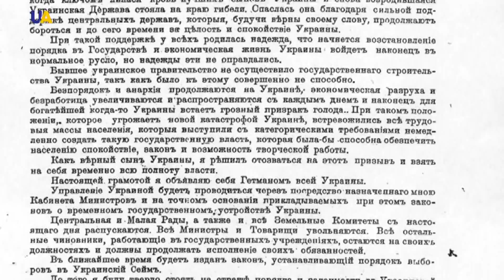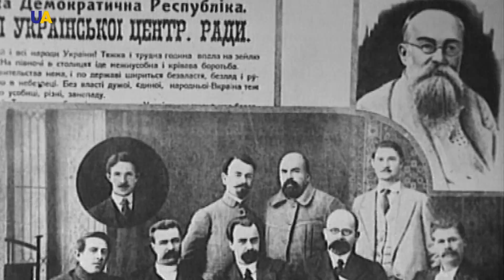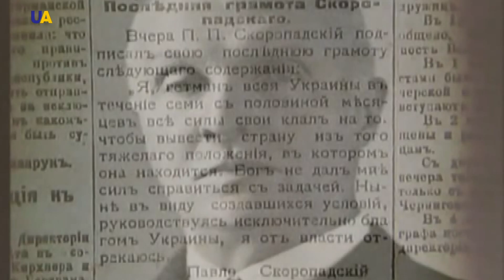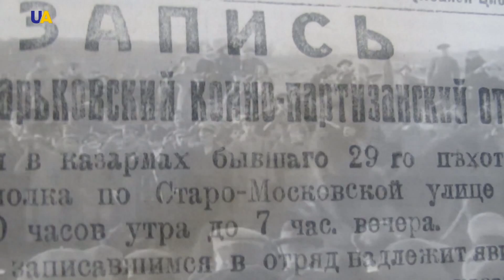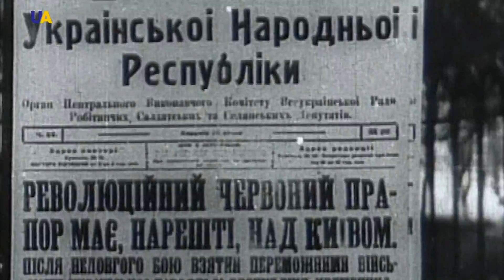جيوش الثورة الأوكرانية عام 1917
في محيطٍ من الأعداء والجبهات المفتوحة تزامنت حروب الألمان والبولنديين والبلشفيين، و وقفت أوكرانيا تصارع الغزاة والمحتلين، وبدأ النضال التحرري للشعب الأوكراني.
وفي حلقة اليوم من "نكتب التاريخ" سنحدثكم عن جيوش الثورة الأوكرانية.